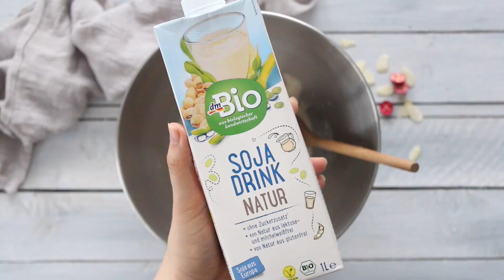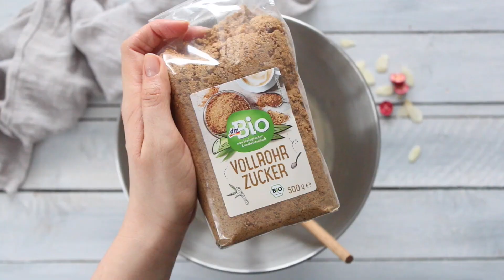MAZANEČKY S BRUSINKAMI | recept | vegan | MaruškaVEG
Krásný den,
Velikonoce se nám blíží a pokud budete chtít připravit něco dobrého, můžete vyzkoušet tyto malé mazničky se sušenými brusinkami.

NA 12 KS
21 g čerstvého droždí
80 g třtinového cukru
500 g hladké špaldové mouky typ 630
200 ml sójového nápoje
3 pl citronové šťávy
50 ml javorového sirupu
60 g kokosového oleje

100 g plátků mandlí
100 g sušených brusinek
javorový olej na potření

1,5 h kynutí
30 minut na plechu
Pečeme 20 minut na 180 °C